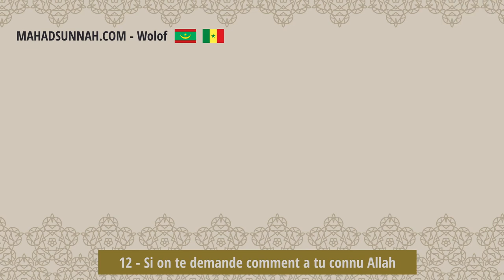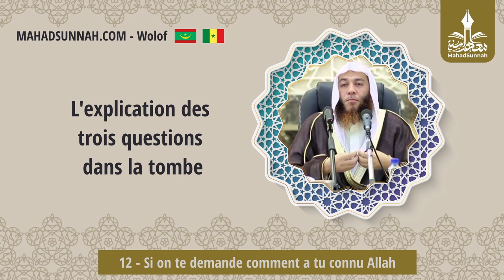12 Si On Te Demande Comment A Tu Connu Allah إذا قيل لك بم عرفت ربك